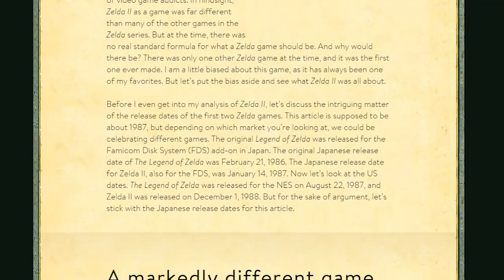Zelda News - amiibo in Twilight Princess HD, Aryll in Hyrule Warriors, 30 Years in 30 Days